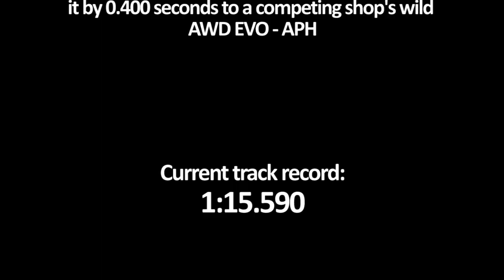Onboard with Sasha Anis - CSCS Lap Record - 1:13.945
Ride along with me around Cayuga as I attempt to break the CSCS track record for Cayuga, it's quite the ride!

Full screen, 720p and full volume or don't bother.

When you wanna go fast, you want SG.

If there is demand I can post each camera view as a full video!